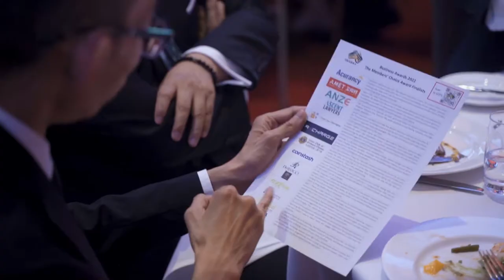AXCharge - Interview with Peter Russo - State MP for Toohey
We also offer wedding & live-streaming services, you can also check us out at leartistwedding.com!